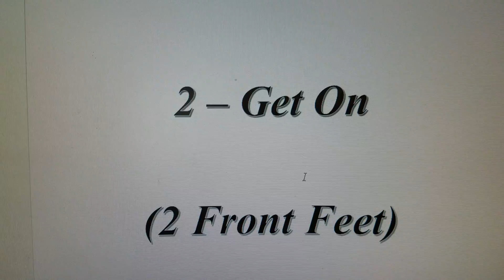2 - Get On (2 Front Feet)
2 - Get On (2 Front Feet)